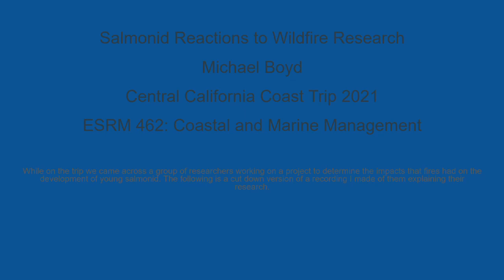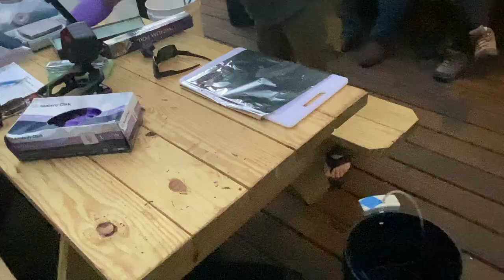Fall 2021 CenCal Trip Salmonid Research-Boyd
This video showcases technicians from UC Santa Cruz at Landels-Hill Big Creek Reserve in Big Sur exploring the impacts of wildfires on steelhead. It was recorded during our Fall 2021 ESRM 462 class trip across the central California coast.